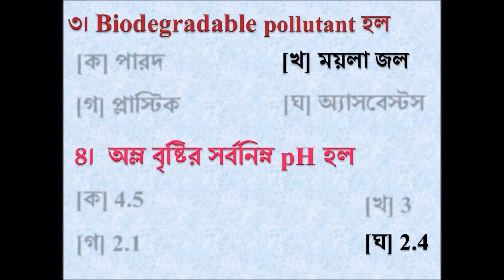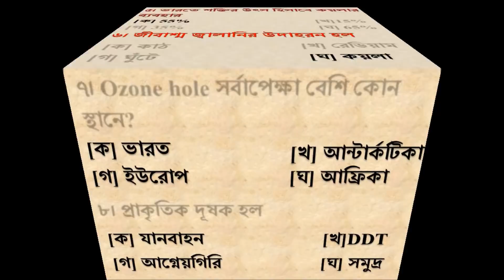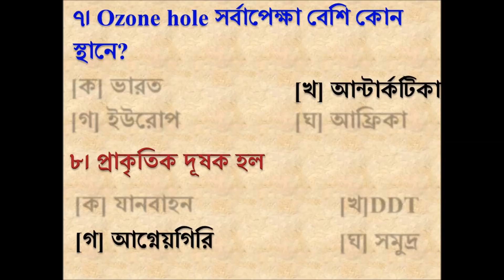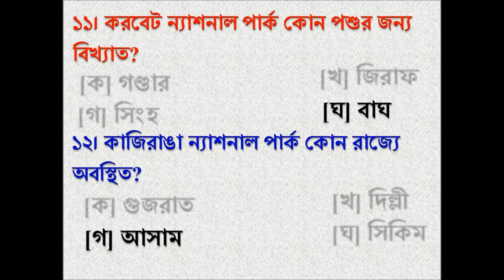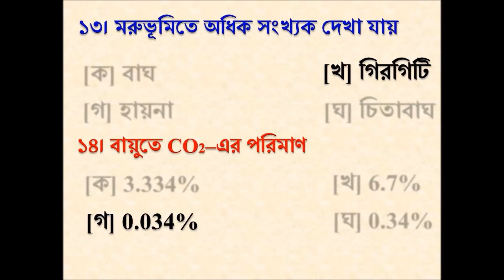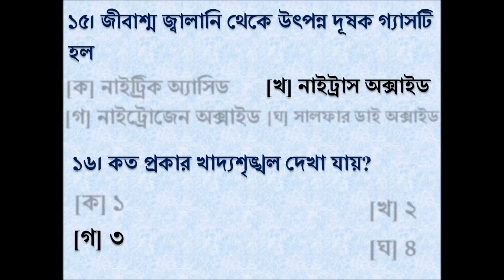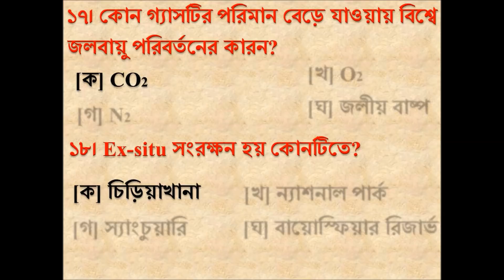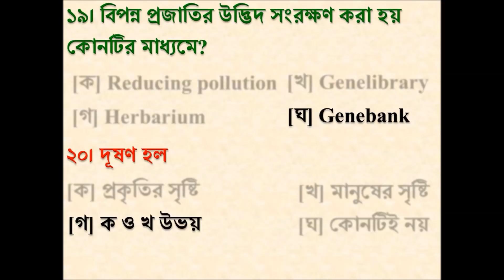AECC 2 , ENVS, Sem-2, Practice SET, University of Calcutta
This video contains a practice set of AECC-2 , ENVS, Sem-2, University of Calcutta.